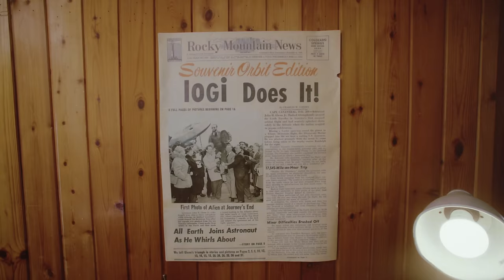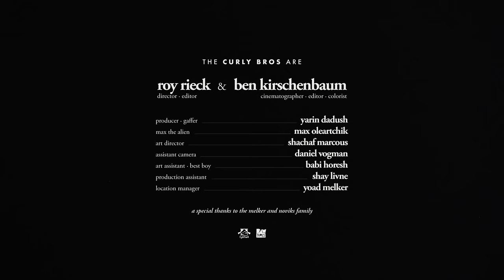iogi - we can be friends (Official Video)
iogi - we can be friends, Releases: 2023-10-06, Raw Tapes

Lyrics //
i’m closer to the area
where things are looking happier
these days arrived here earlier
it’s a wall to climb

the reason i am here today
is not because i’m here to stay
i’m getting you right out of here
and away we go

cause i got love to find
baby i can’t rewind
it could be such a crime
to let it go
there are some tears in line
an entire new deal to sign
and i’m not letting it go

the circumstances aren’t perfect, no
still it is better than the world you know
it’s not an easy thing, we’ll take it slow
i got time

we can be friends now
i am telling you
when i reach you
as you can see, it’s not that terrible
even fun

and i’m not letting you go
ohhh no

Credits//
Music & Lyrics by Yogev Glusman
Produced by Yogev Glusman
Harmonica - Yotam Ben-Or
All other instruments played by Yogev Glusman

Recorded at Vata Studios, Tel Aviv, 2022
Mixed by Jordi Matas & Joan Pons at Teatre de Cal Eril, Guissona, Spain
Mastered by Asaf Shay at Halal Studios, Tel Aviv

The Curly Bros:
Director - Roy Rieck
Director of Photography - Ben Kirschenbuam
Edited by Roy Rieck and Ben Kirschenbuam
Color Grading - Ben Kirschenbuam

A co production with Eyechant
Max the Alien - Max Oleartchik
Producer & Gaffer - Yarin Dadush
Assistant Camera - Daniel Vogman
Art & Styling - Shachaf Marcous
Art Assistant & Best Boy - Babi Horesh
Production Assistant - Shay Livne
Location & Logistics - Yoad Melker

A Huge thanks to Melker family and Noviks

🎶Also Check Out:
Maya Dunietz - Dear Major (Official Video)

Founded in Tel Aviv in 2008, Raw Tapes has grown from being the home of the local beat scene to a meeting point of producers, Jazz Artists, Vocalists and rappers, keeping itself on the cutting edge, yet always remaining soulful.